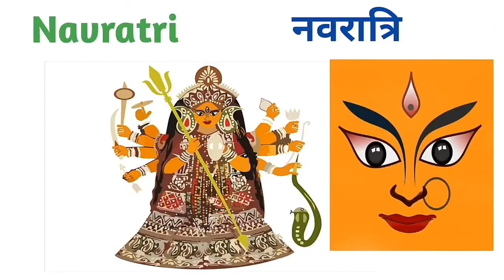Celebrations and Festivals।National Festivals।Religious Festivals।Important Days।Important Festival।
Celebrations of important events.
Celebrations of independence day.
Celebration of republic day.
Celebration of Gandhi jayanti.
Celebration of Diwali.
Celebration of Dussehra.
Celebration of Eid.
Celebration of Christmas.
Celebration of Gurpurabs.
Celebration of Ganesh chaturthi.
Celebration of Durga Puja.
celebration of Navratri.
Celebration of Holi.
Celebration of Raksha Bandhan.
Celebration of Buddha Purnima.
Celebration of Mahavir jayanti.
Celebration of children's day.
Celebration of teacher's day.